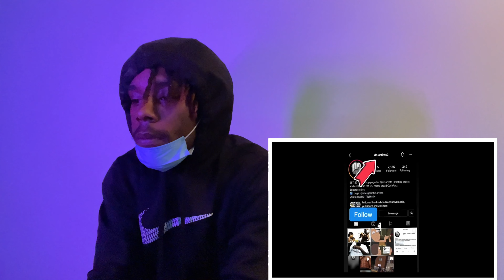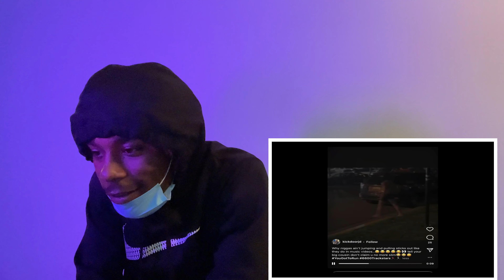The War In P.G County (Feat. Mererackz, BabySlime,ZayWild, YoungGlide) REACTION